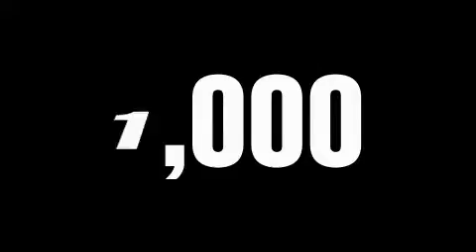2010 Chevrolet Silverado 1500 Nashville TN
Year: 2010
 Make: Chevrolet
 Model: Silverado 1500
 Engine: Gas/Ethanol V8 4.8L/293
 Trans.: Automatic
 Exterior: Black
 Miles: 399
 Interior: Black

 Carl Black Chevrolet

 http://

 2010 Chevrolet Silverado 1500 Nashville TN